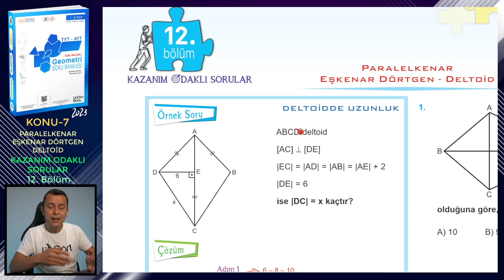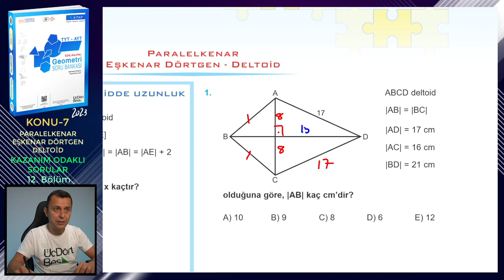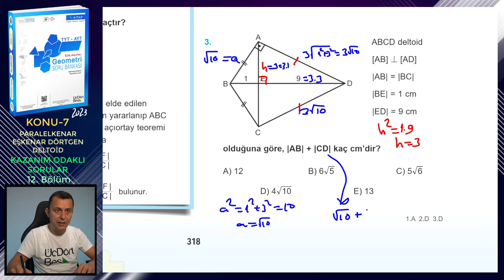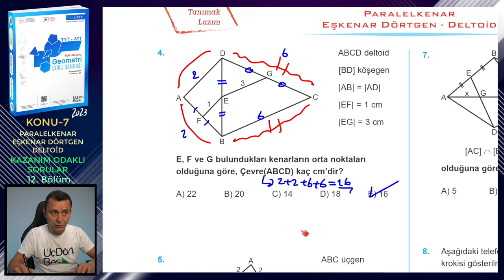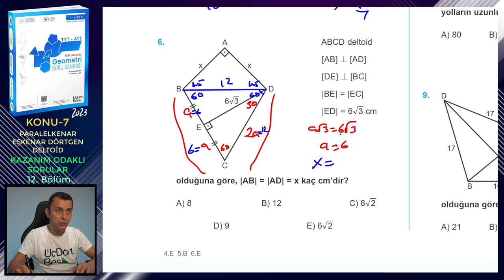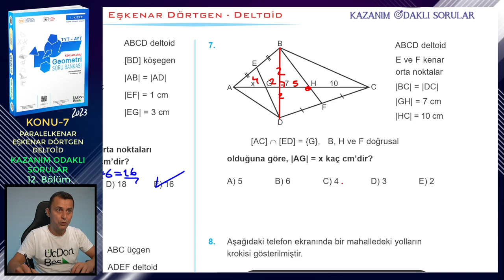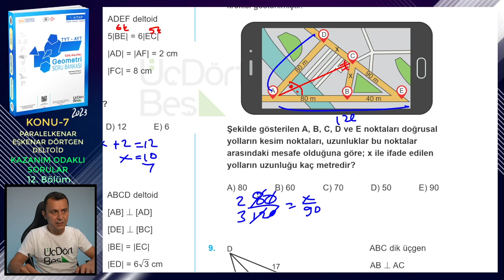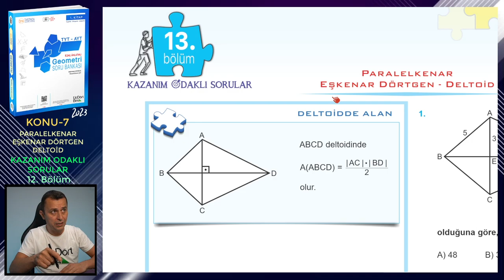12. BÖLÜM | KAZANIM ODAKLI SORULAR | PARALELKENAR-EŞKENAR DÖRTGEN-DELTOİD | ÜçDörtBeş GEOMETRİ S.B